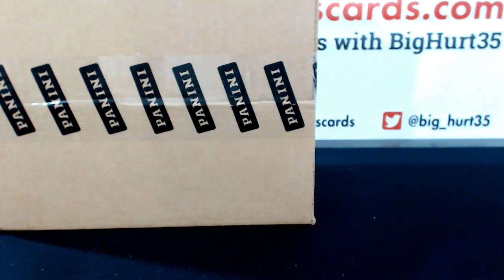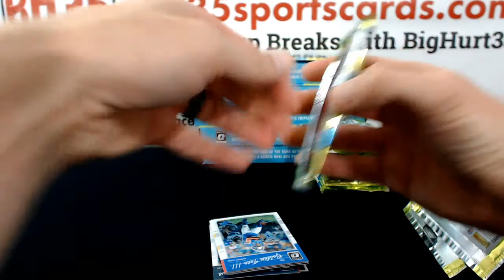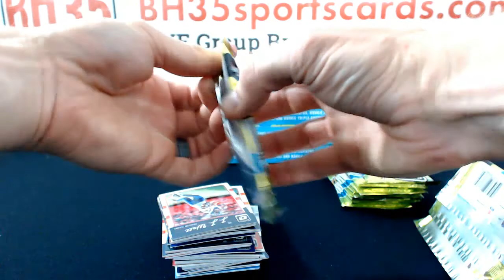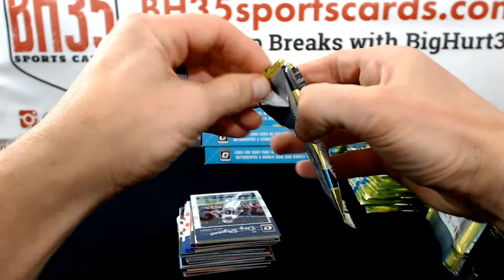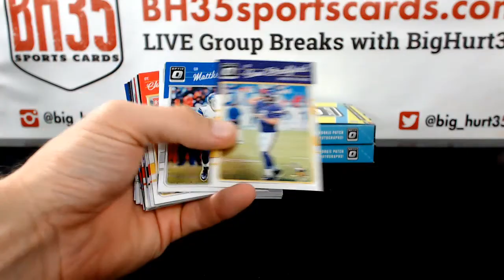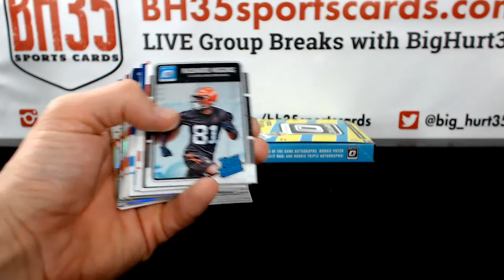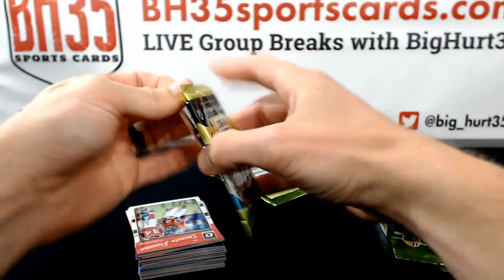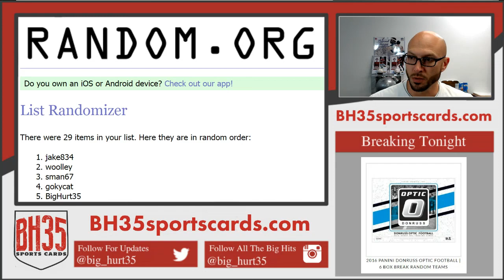2016 Panini Donruss Optic Football | 6 Box Break Random Teams